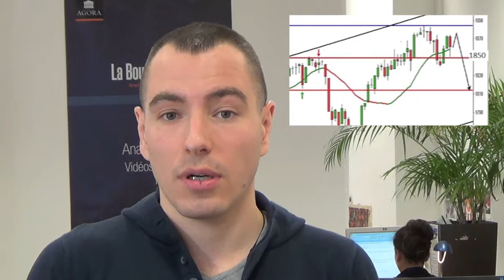Point Bourse du 20 Mars 2014 - Mathieu Lebrun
Suite à l'annonce hier de la Fed de poursuivre son tapering de 10 Mds$, de mettre fin au QE à l'automne mais SURTOUT, de relever les taux peut-être dès le printemps 2015, les indices américains ont chuté en quelques instants.